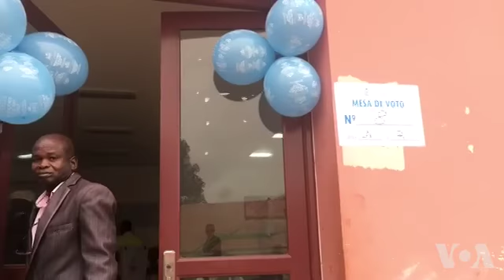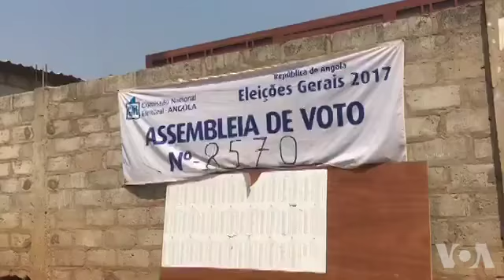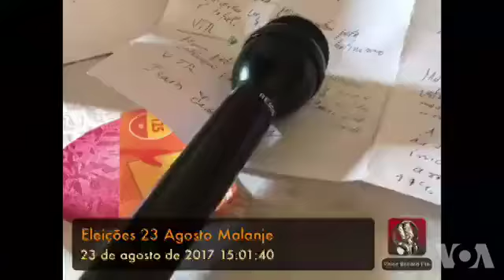Taxistas deram boleia para votar em Malanje